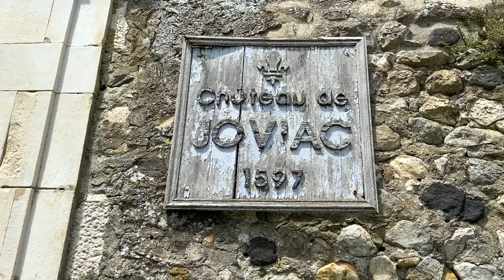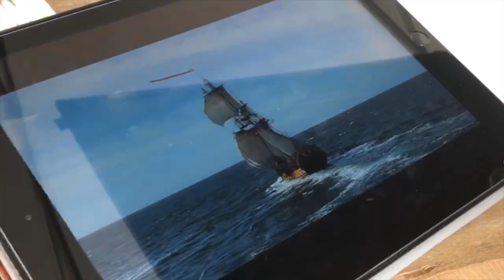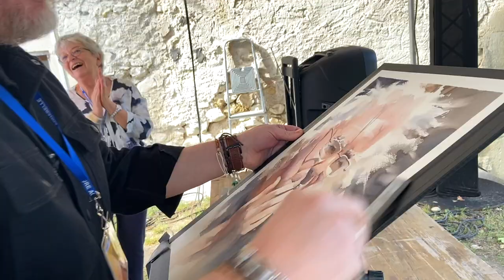Travel Diaries – Rochemaure Aquarelle – Trip Recap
I am grateful to everyone who followed me on this journey and followed the short Travel Diaries videos. I decided to put it all together in one five-minute video where I included footage that had not been published before, just to be able to see the entire journey in one go. I am grateful to Mthe Canovas for making the festival possible during the pandemic. I really enjoyed these 12 days and meeting my friends Angela Barbi (@a_n_g_e_l_a___b_a_r_b_i on Instagram), Anna Massinissa (@annamassinissa on Instagram), Nadia Belardi , Roberto Andreoli (@robertoandreoli7355 on Instagram), Didier Georges (@didier.georges.watercolor on Instagram) and all the wonderful watercolor artists. It was a pleasure to talk to them all! And thank you for your support during the trip!